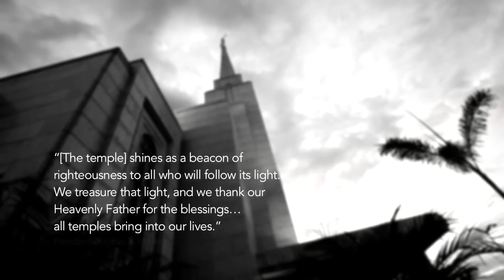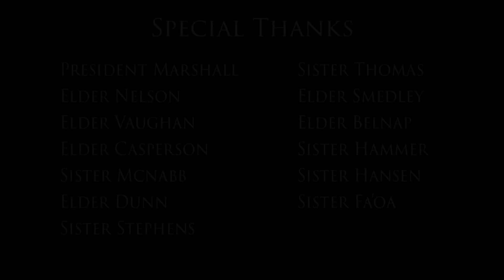McCammon Stake Youth Conference Video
Catch the Wave of Missionary Service. The 2016 McCammon Stake Youth Conference.

Our Temple in the Amazon

Exploration is a amazing video go watch it!